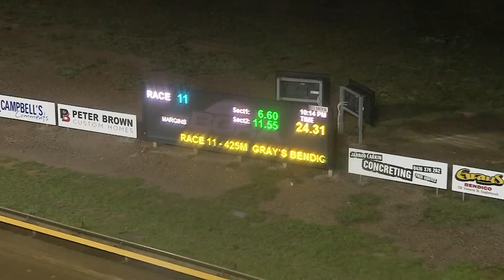BEN WED 27 APR 22 R11